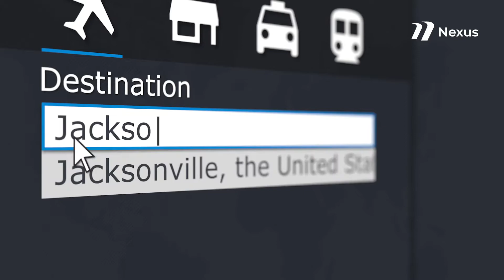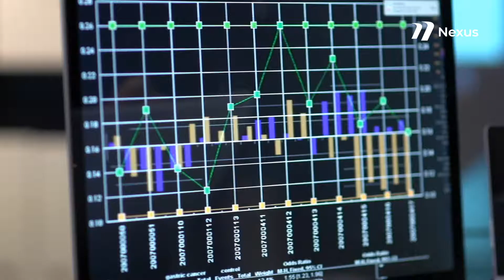Moving Decisions: FLORIDA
Florida is a destination unlike any other in the Continental United States. Shipping your car, van, or truck to the Sunshine State with Nexus Auto Transport is your first step towards really getting to know what Florida is all about. From the Cuban-influenced culture on the coastline to some of the world’s most fascinating parks and museums, Florida has a little bit of everything for travellers and transplants alike.

If you have made your decision to move to Florida, why not get your estimate today for your house move as well?